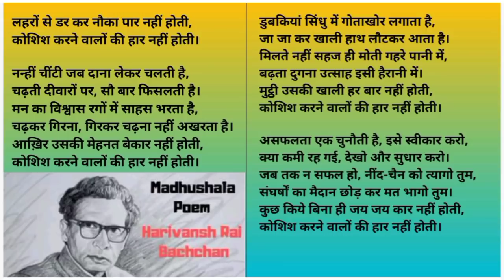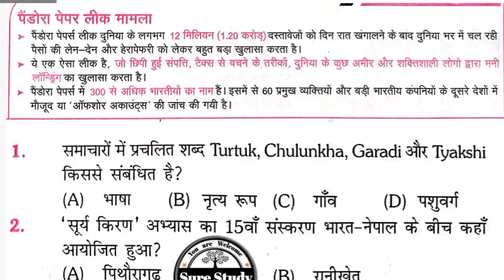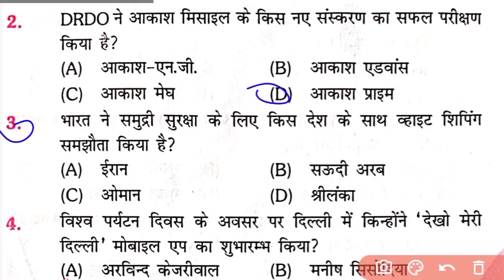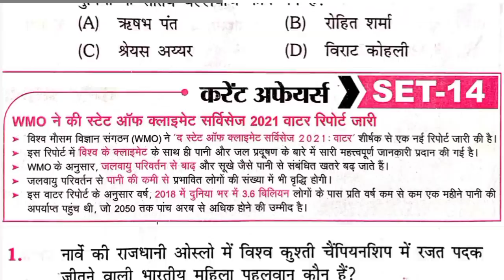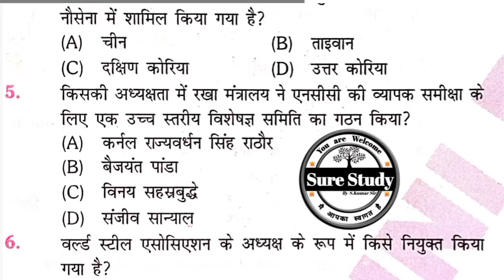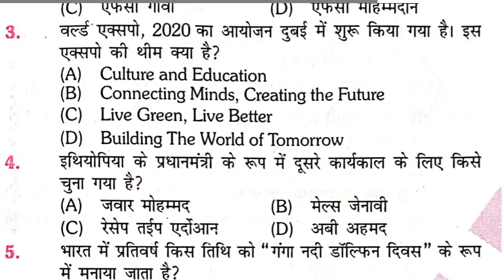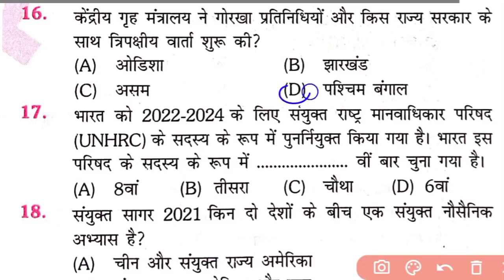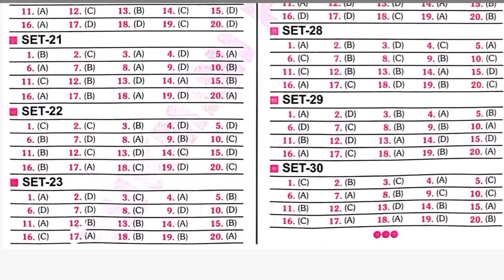THE PLATFORM CURRENT AFFAIRS DECEMBER 2021 | RUKMANI PRAKASHAN DECEMBER 2021 CURRENT AFFAIRS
eduteria

speedy current objective

speedy current affairs objective 2021

current affairs jan to oct 2021

jan to october 2021 current affairs

speedy current affairs 2021 in english

speedy current affairs 2021 december

speedy current affairs 2021 september

speedy ka current affair

speedy book current affairs 2021

speedy yearly current affairs 2021

crack exam

current

speedy gk

varshikank current affairs 2021

speedy current affairs objective

current affairs january to october 2021

varshik current affairs 2021

current affairs 2021 january to november

current affairs january to november 2021

speedy current affairs 2021 november speedy current affairs november 2021 november current affairs 2021

edu teria

speedy

current affair

speedy november current affairs 2021

current affairs jan to nov 2021

speedy current affairs 2021 in hindi

sure study

speedy current

current affairs

january to november current affairs 2021

speedy objective current affairs

jan to nov 2021 current affairs